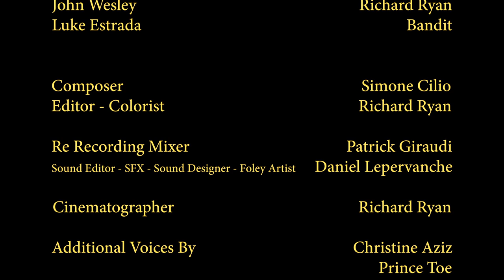Dominant Dream : A Richard Ryan Film - Ox Films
Dominant Dream
Produced & Directed By Richard Ryan

CAST

Mark Hobson
Richard Ryan
Vanessa Kibbie
Luke Estrada